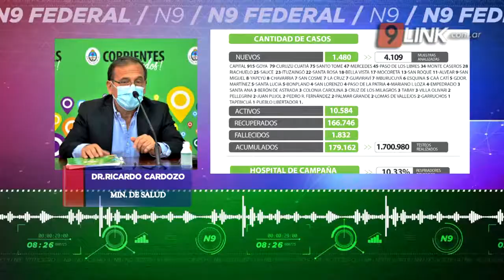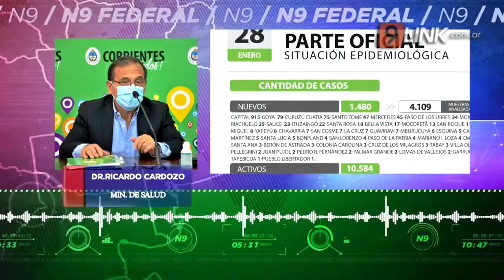N9 FEDERAL - CARDOZO - PICO DE CASOS: SUMAN MÉDICOS - CORRIENTES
“EL HOSPITAL DE CAMPAÑA SATURADO DE PACIENTES “
El ministro de salud Ricardo Cardozo dijo que se están "subsanando los inconvenientes en el Hospital de Campaña" y aclaró "hasta el 4 de enero estábamos bien, pero en 15 días, el hospital reventó de pacientes".
RICARDO CARDOZO- MIN. DE SALUD